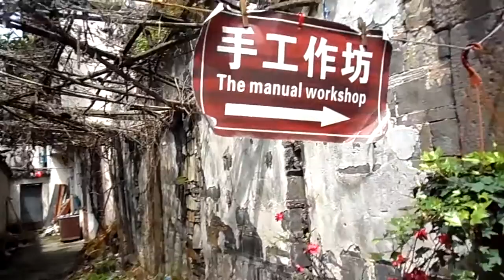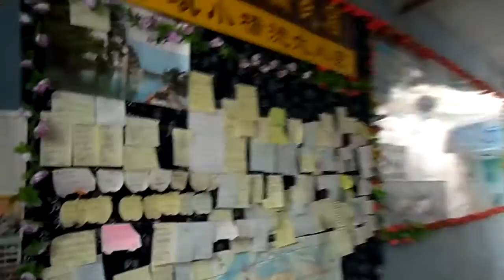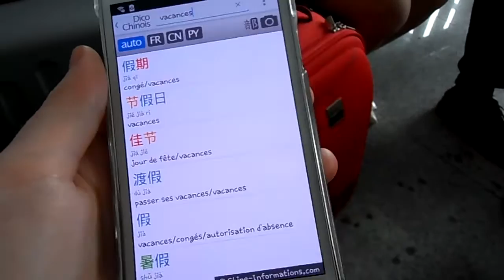Vlog 6 ✈ Les chinois sont nos amis (Wuzhen - Shanghai)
Deuxième journée à Wuzhen, la ville de l'eau puis retour à Shanghai